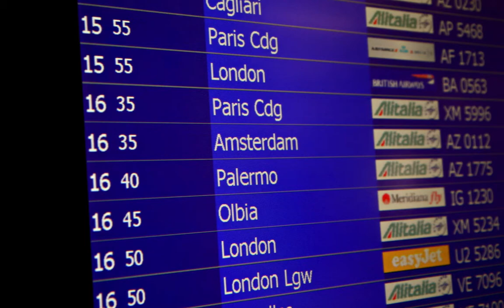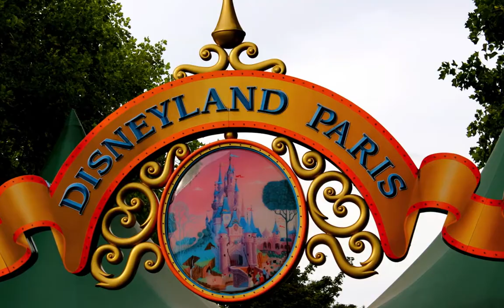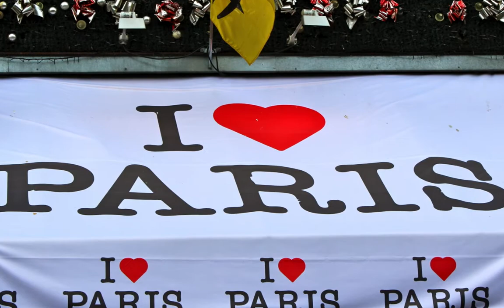SUMMER IN PARIS 2011